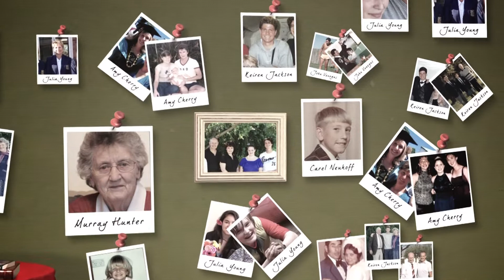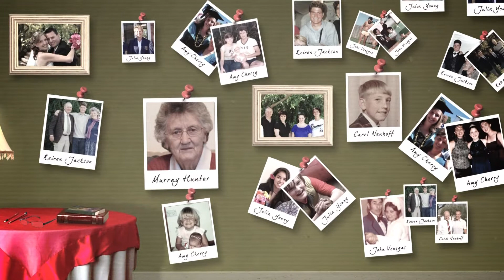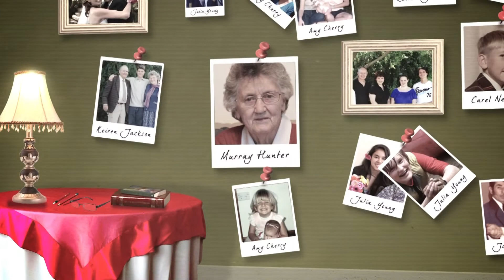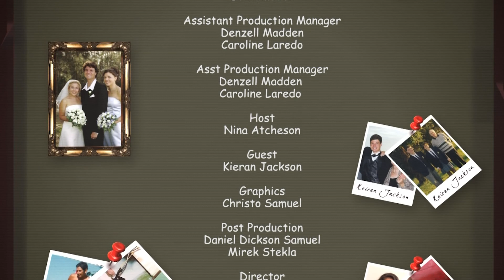Teacher Talk Series 2011 Episode 3